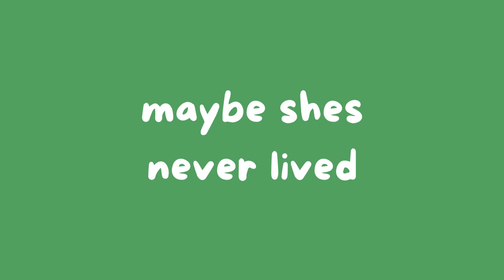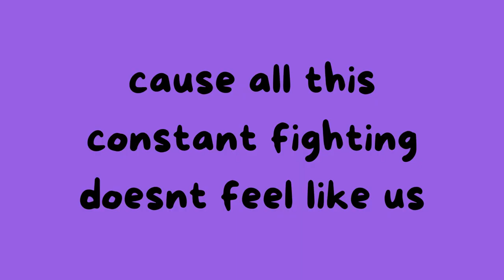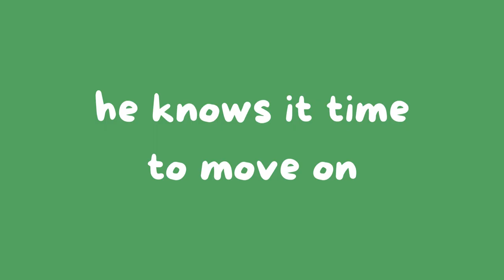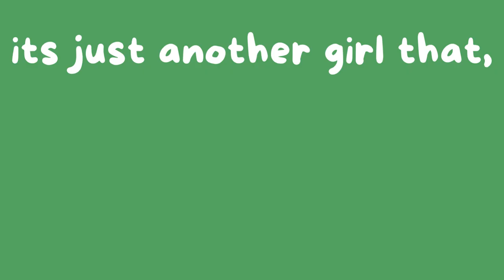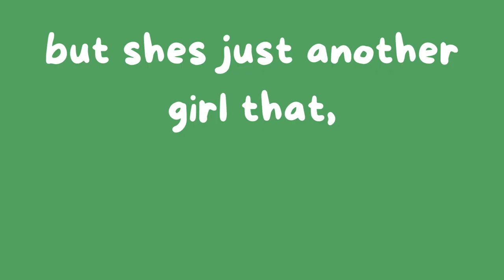Grapes, James Marriott - Lyric Video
Grapes by: James Marriott - lyric video